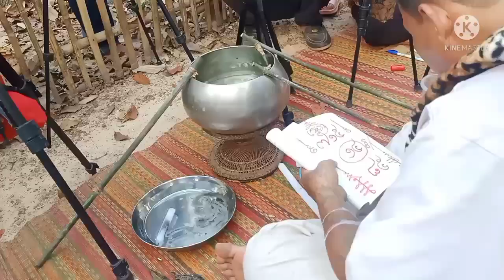ปู่ฤาษีอินดำ ขอโชคภูมิ วัดดงนาเพลินปล่อยบนล่าง1คู่เน้นๆดูด่วน16/3/65